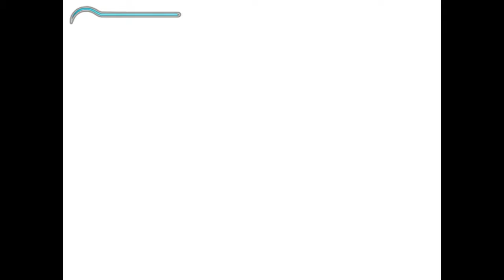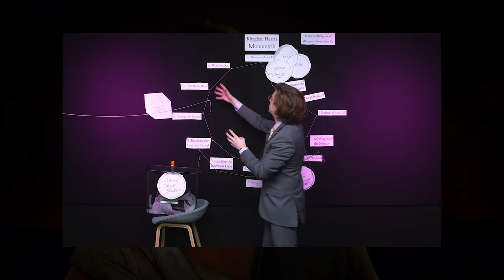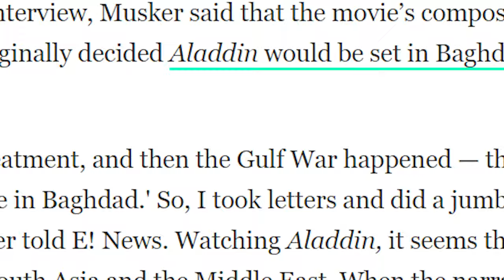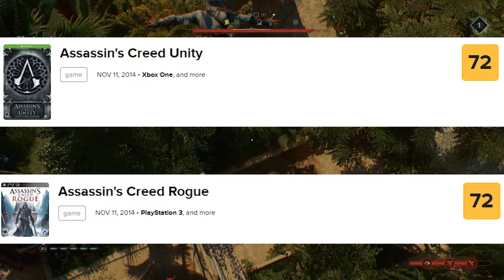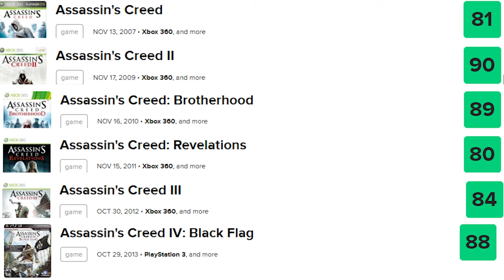I BEAT Assassin's Creed Mirage. it CHANGED MY MIND on the whole series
Assassin's Creed is basically Marvel, but in video games that can actually be a good thing? What a concept

Chapters:
0:00 Intro
1:41 stand back i gotta practice my stabbin (gameplay)
6:52 The Marvelization of Assassin's Creed (Story)
10:13 i go sick mode on the plot of Assassin's Creed
12:47 Conclusion